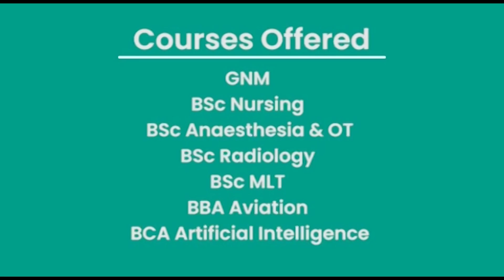3 LA O PYNLIEM KA SHILLONG LAJONG ÏA KA RANGDAJIED HA KA SEMI PHAINAL BA NYNGKONG